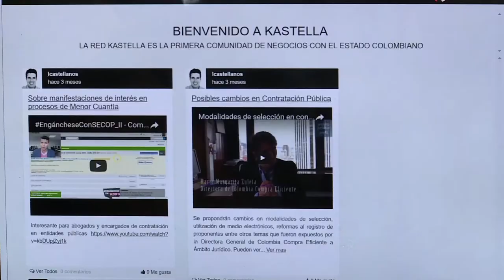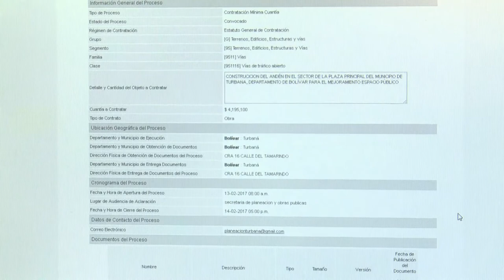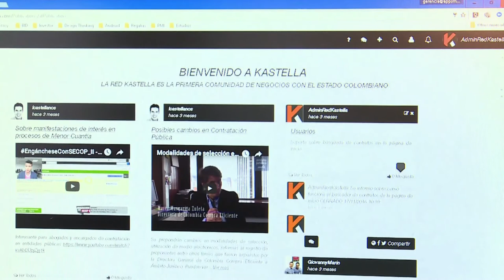Conozca la plataforma para hacer seguimiento a procesos de contrataciones C8 N5